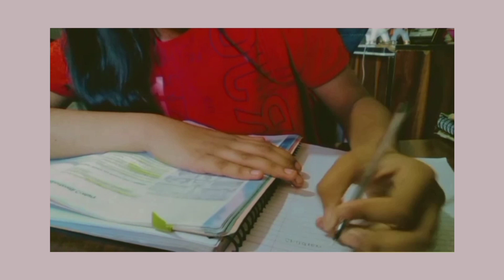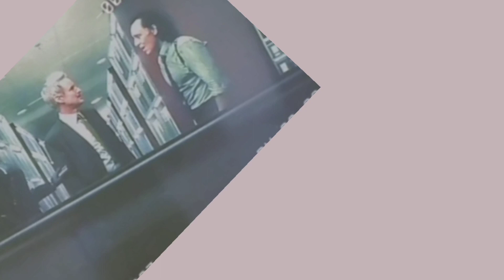class 10th vlog....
my whole class 10th experience... study, fun with friends and school trip.